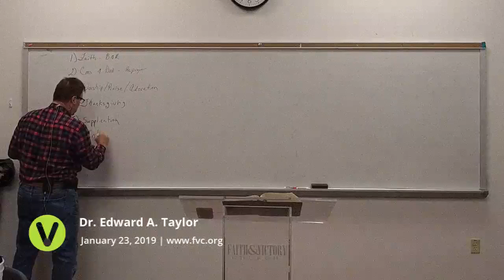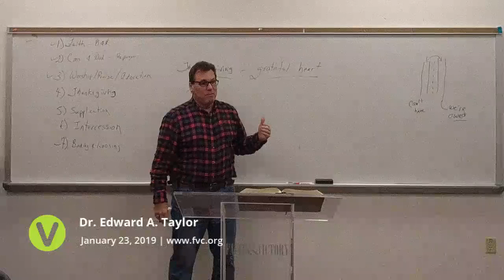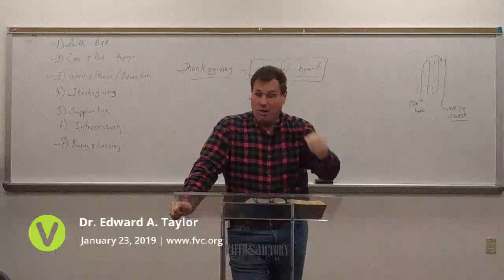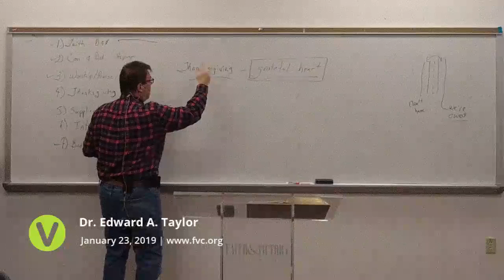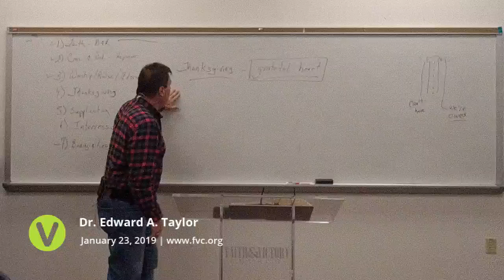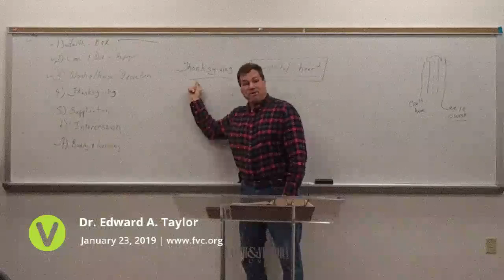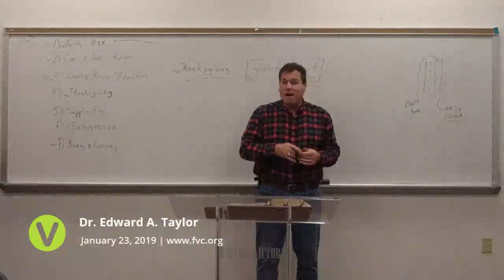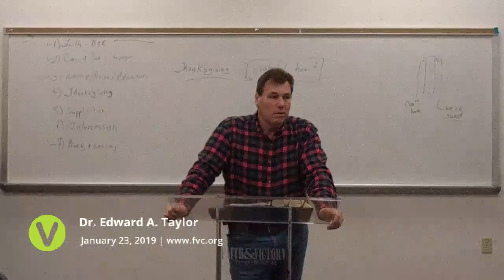2018-Jan-23 - FVC Wednesday Evening Service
2018-Jan-23 - FVC Wednesday Evening Service